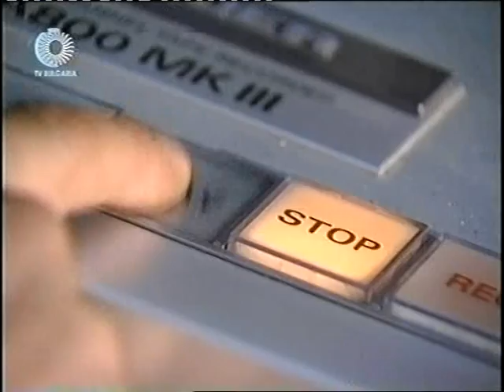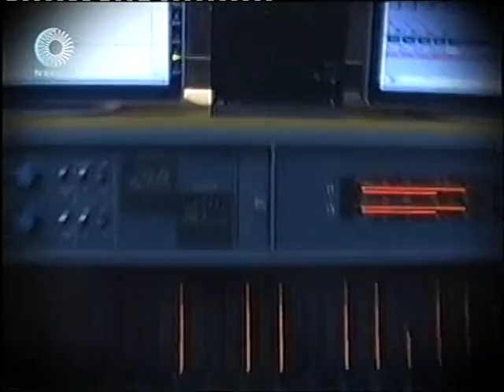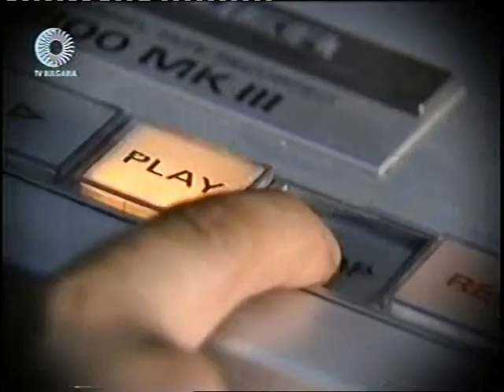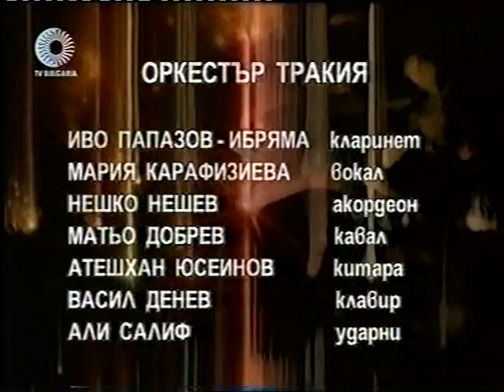Иво Папазов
Иво Папазов и орк.. Тракия